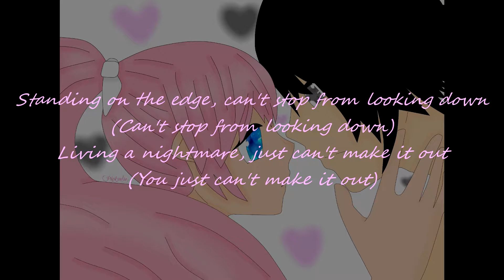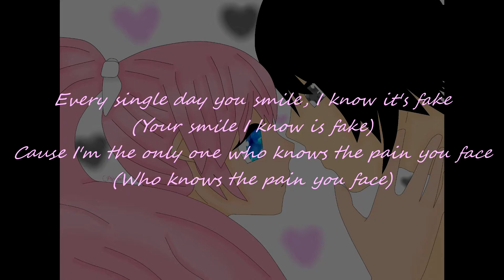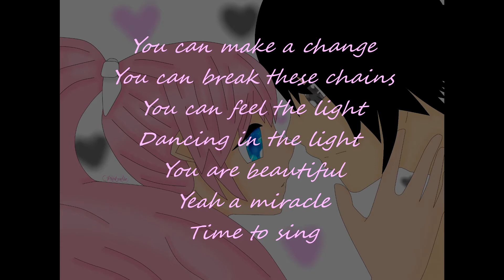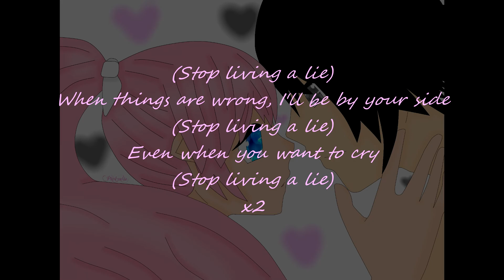Stop Living A Lie {Pinkyulia}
One year ago today, you asked me to marry you. I love you with all my heart, and can't wait to spend the rest of my life with you.

Happy one year anniversary of our engagement ♥.